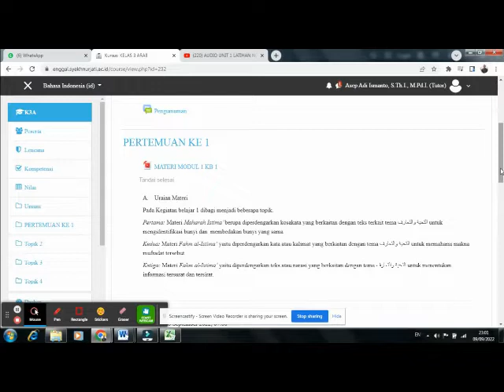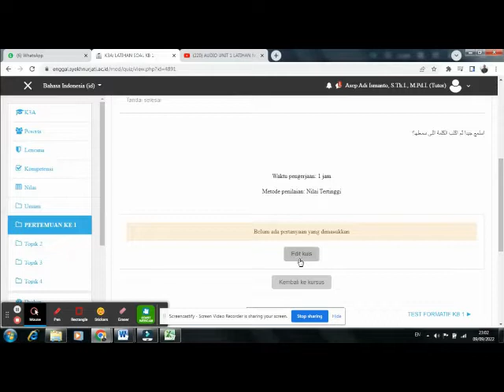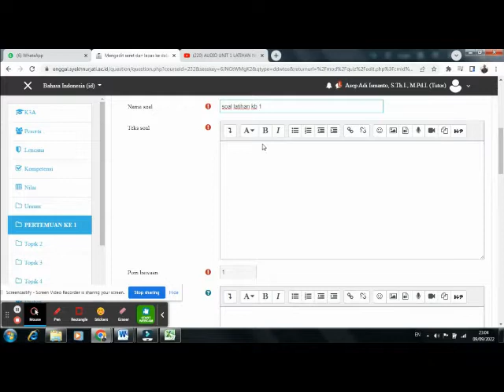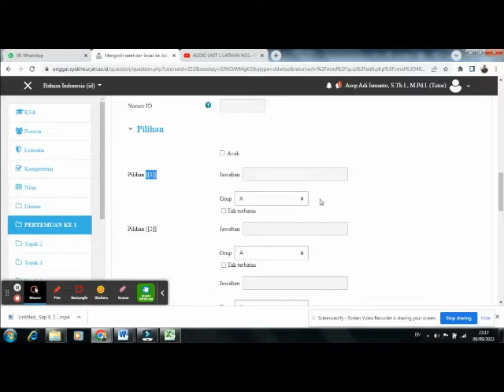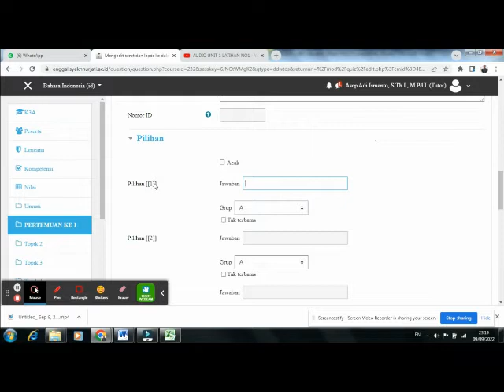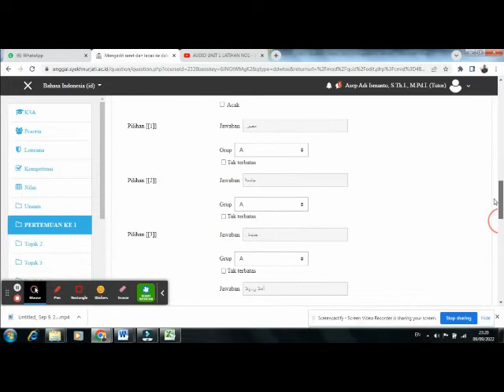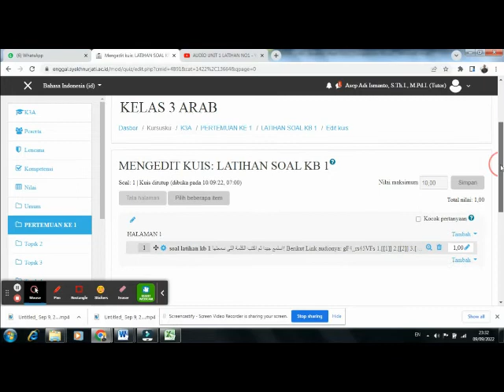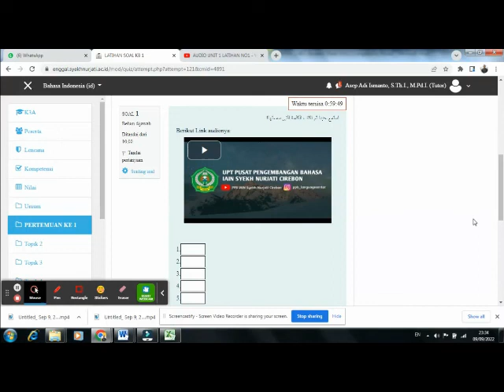CARA MEMBUAT SOAL DI AKTIFITAS LATIHAN KB